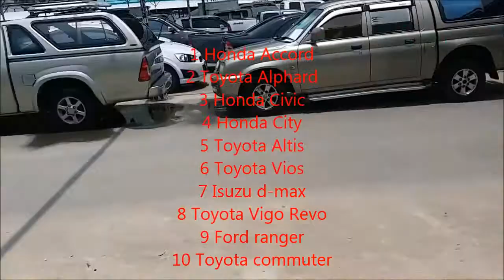10 อันดับรถประมูลยอดนิยม ปี 2018